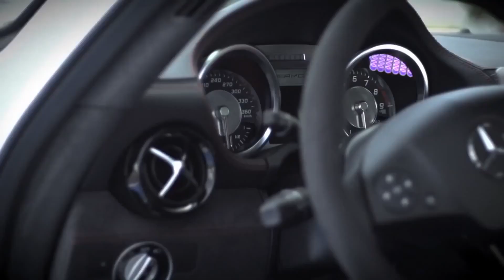Mercedes-Benz SLS AMG Black Series Drifting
Auto - Trap Music / Video from Chris Harris On Cars-Drive-
Mercedes-Benz SLS AMG Black Series specs:
6208cc V8 Naturally aspirated engine
Power output:  622 hp (463 KW) at 7400 rpm
Torque: 468 Lb-Ft / 843.3 Nm at 5500 rpm
Acceleration 0-60 mph / 0-100 kmh: 3.6 seconds / 3.7 seconds
Top Speed: 196 mph / 315.4 kmh
Transmission: 7 speed / Semi-Auto